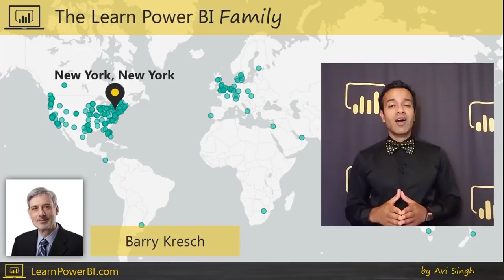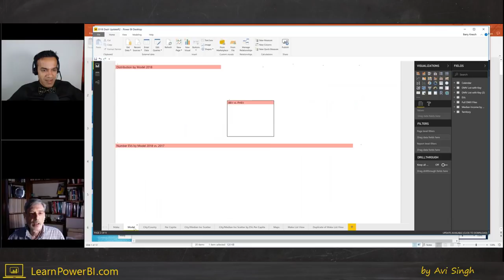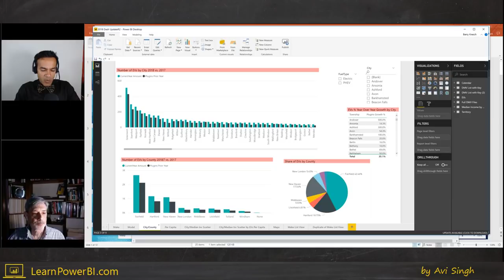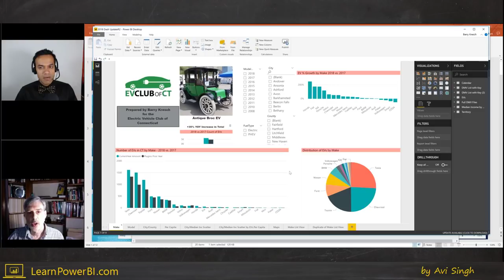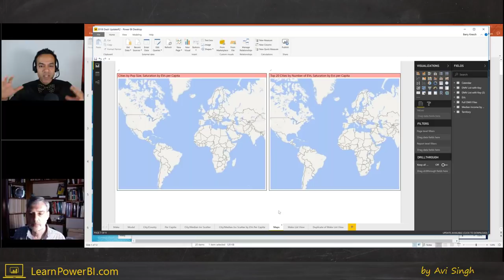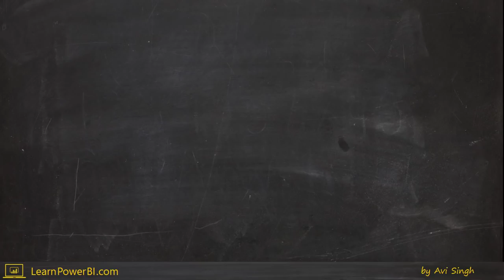How a Power BI Side-Project Can Lead to Big Success! Feat. Barry Kresch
When you love Power BI you use it at work and at play.

⚡Power On!⚡
-Avi Singh